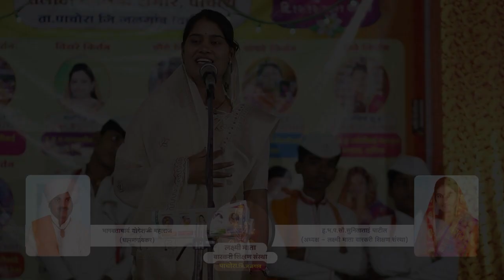किती गोड आवाज आहे पहा यांचा | वैष्णवी करांडे राणी ताई दौंड | Jyoti Dhanade Vaishnavi Karande